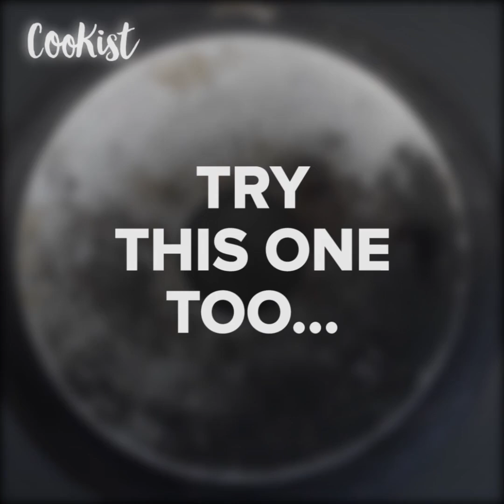How to clean a burnt pan: a cheap and incredible method!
INGREDIENTS
• 2 tbsp baking soda
• 2 tbsp salt
• 1 glass white vinegar
• Boling water
• Liquid soap
• Metal sponge

METHOD

Mix baking soda, salt, vinegar and mix.
Add boiling water and spread over the burnt base of a pan and let stand for 1 hour.
Pour dish soap and scrub with a metal sponge until the burned area is removed.

About us: ‘CookistWow’ offers you everyday fresh, fun and easy recipes. You can find the best quick and easy to make recipes, simple meal planning ideas and cooking techniques.